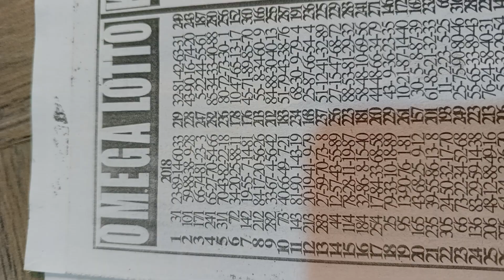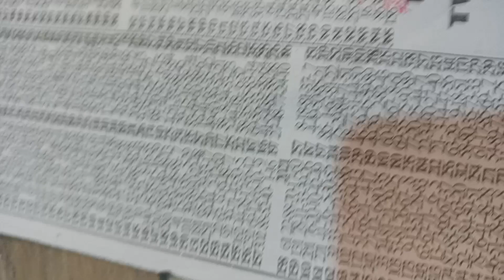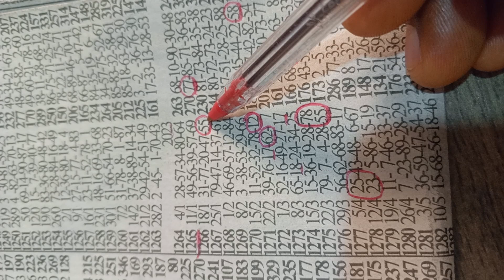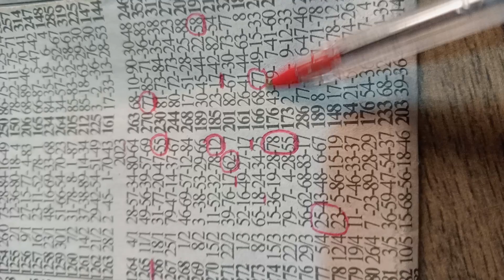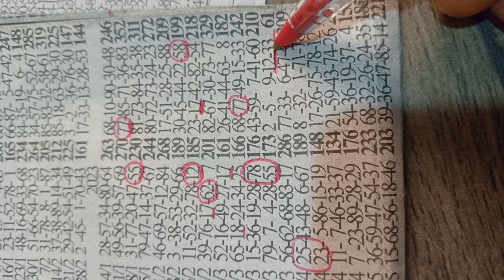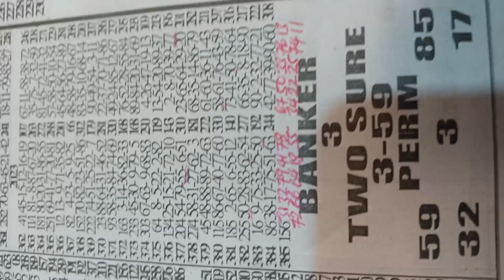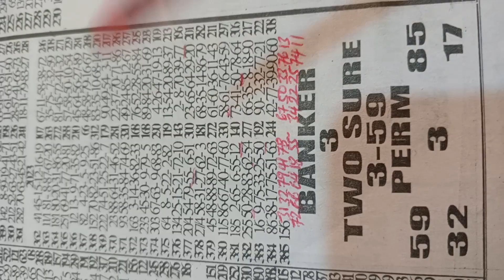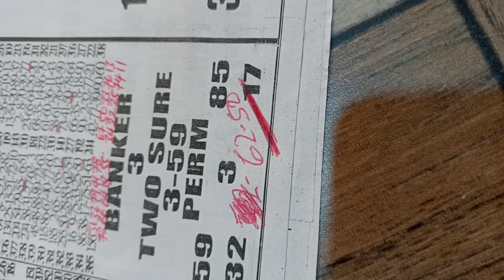Omega (Alpha lotto).. 🔐 set.. 🤑Dangerous Lapping 🗝️ has set 💯..28/6/23